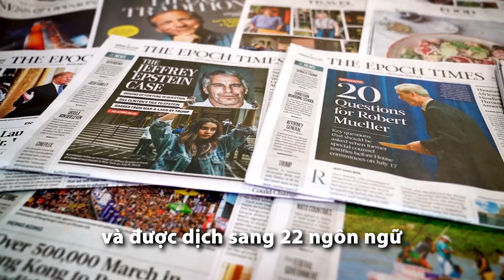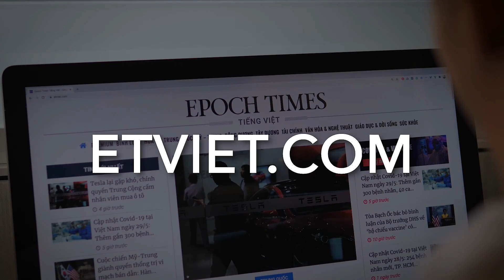HOUSTON NHẬT KÝ P2 12/8/2021: CSVN lại lừa gạt dân chúng, trong việc mua chủng ngừa